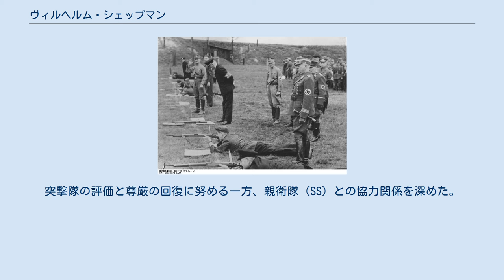ヴィルヘルム・シェップマン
国民突撃隊の射撃訓練を視察するシェップマン (手前右に立っている制服姿の人物) ヴィルヘルム・シェップマン（Wilhelm Schepmann、1894年6月17日 - 1970年7月26日）は、ドイツ国の政治家。
国家社会主義ドイツ労働者党の突撃隊（SA）幕僚長。
 ノルトライン＝ヴェストファーレン州のハッティンゲン出身。
1922年に国家社会主義ドイツ労働者党（ナチ党/ナチス）に入党。
ヴィクトール・ルッツェとともにルール地方の突撃隊の組織化にあたったのち、ハッティンゲンの突撃隊の指導者となった。
1930年にはナチス党のプロイセン州議会議員に当選、さらに1933年には国会（ライヒスターク）議員となった。
長いナイフの夜事件で幕僚長エルンスト・レームら突撃隊幹部が粛清されたのち、ザクセン州の突撃隊指導者となった。
 レームを継いで突撃隊幕僚長となっていたヴィクトール・ルッツェが1943年に事故死すると代わって突撃隊幕僚長となった。
突撃隊の評価と尊厳の回復に努める一方、親衛隊（SS）との協力関係を深めた。
彼は戦時中次のように述べた。
 彼は国防軍や武装親衛隊の部隊が突撃隊に由来する部隊名を使うよう尽力し、装甲軍団「フェルトヘルンハレ」や、突撃隊の英雄ホルスト・ヴェッセルの名前を使った部隊が設立された。
 戦後、イギリスの情報部に発見されて逮捕されたが、裁判で無罪となった。
1952年に故郷被追放者・権利被剥奪者ブロック（de:Gesamtdeutscher Block/Bund der Heimatvertriebenen und Entrechteten、GB-BHE）から西ドイツニーダーザクセン州の州議会選挙で当選し、その後市長を歴任したものの元ナチスの経歴が災いして1961年に公職から退いた。